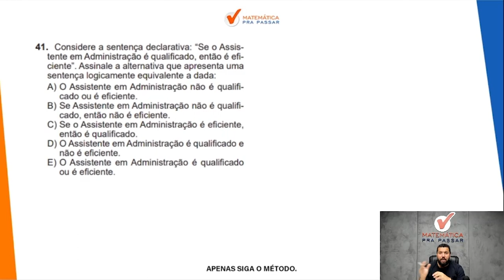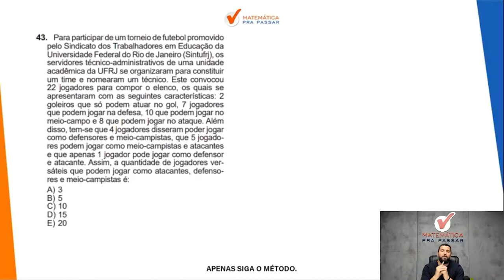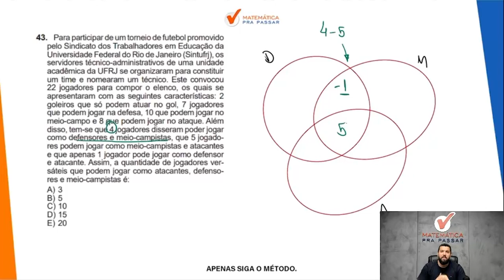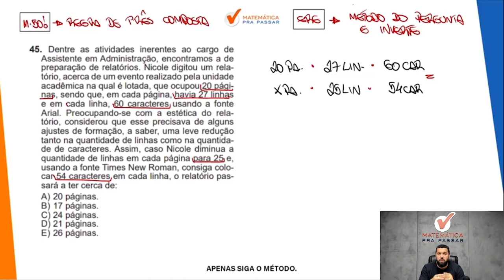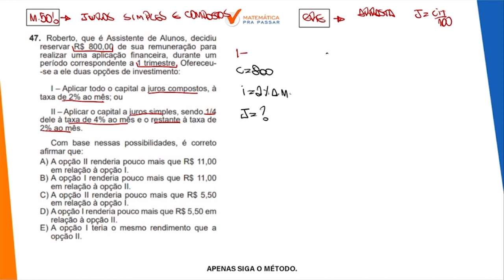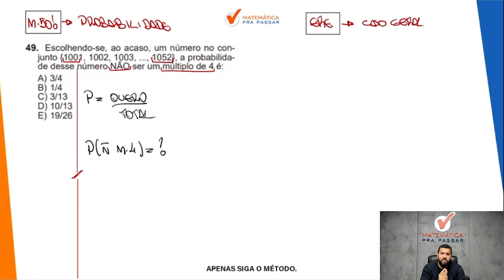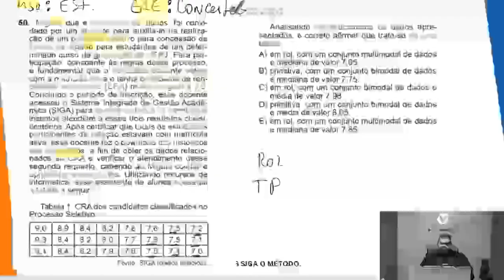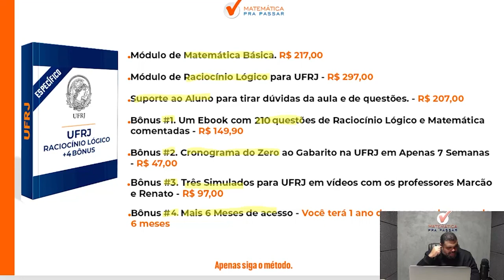Concurso UFRJ 2023: Correção da prova de Raciocínio Lógico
Você quer Assistir a Correção da prova de Raciocínio Lógico?

Nesse vídeo, nossos professores, Marcão e Renato, mostram a Correção da prova de Raciocínio Lógico de forma Rápida e Simples .

Agora basta dar o play no vídeo e aprender com o Método MPP Concurso UFRJ: Correção da prova de Raciocínio Lógico Método MPP